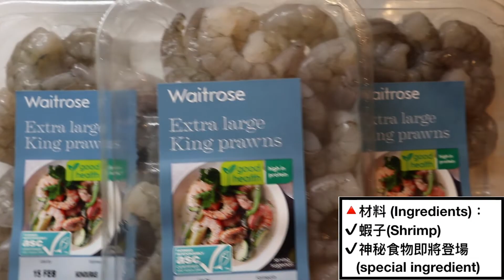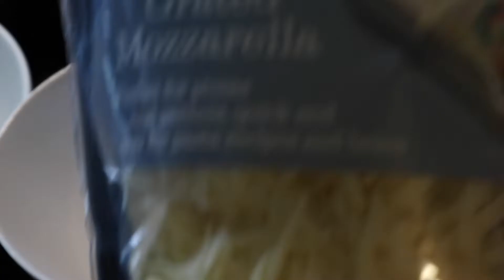爆漿起司蝦餅（自創懶人美食）｜英國留學｜London｜UK ｜Smile Sharon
這支影片來的很快很突然哈哈
今天要教大家一個自創料理：爆漿起司蝦餅！！
名字聽起來好像不太容易 但是真的很簡單又好吃～

如果你們也做了爆漿起司蝦餅
歡迎標記我的instagram帳號＠sharon_pao＋HIYAsharon 跟我分享你們的心得喔喔喔！！❤️